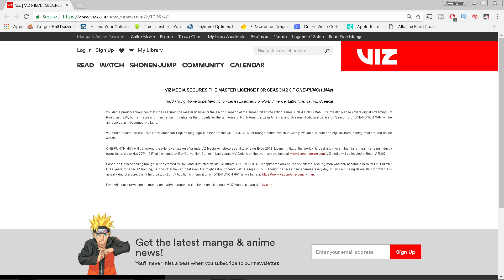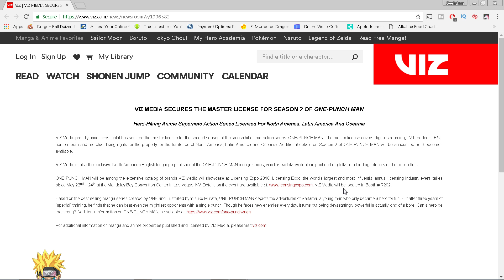ONE PUNCH MAN SEASON 2 IS HERE!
One Punch Man Season 2 Dubbed and Subbed is COMING courtesy of VIZ! Saitama's adventures CONTINUE beyond One Punch Man Episode 12. Episode 13 is coming and MORE!